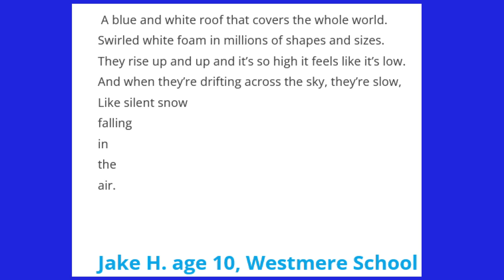Poetry plus Hypnotic Clouds dance across the sky with the fz1000ii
Poetry by 10 year old Jake H. from the Poetry  Box a New Zealand poetry page for children.